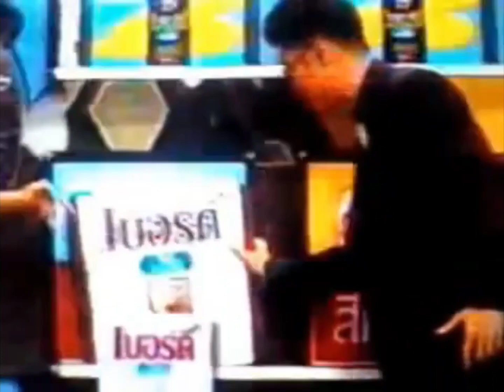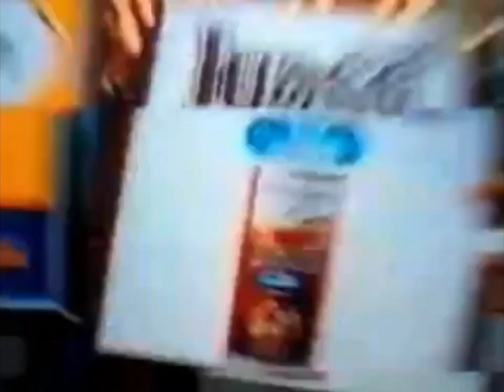ชิงร้อยชิงล้าน Cha Cha Cha ช่อง 3 อสมท. (ช่อง 3 Original) วันพุธที่ 26 สิงหาคม 2541 (Part 9)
แอดLine:FOCUS 13
เบอร์โทรศัพท์:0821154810